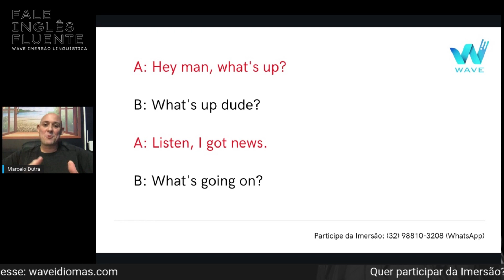Não erre mais ao pronunciar "listen".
➡️  Acompanhe a Wave Imersão Linguística 🗣

🎯 Fale Inglês Fluente em até 6 meses = GARANTIDO!